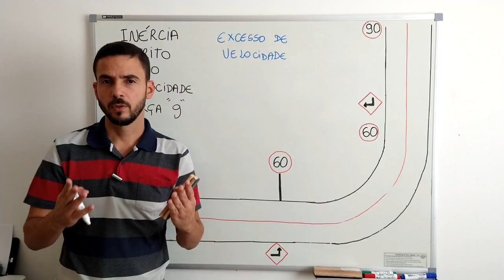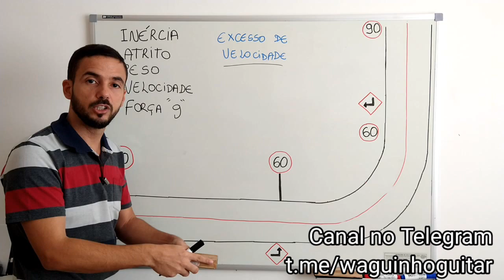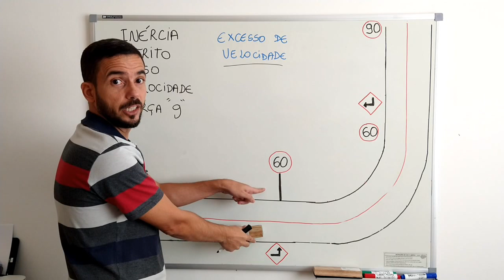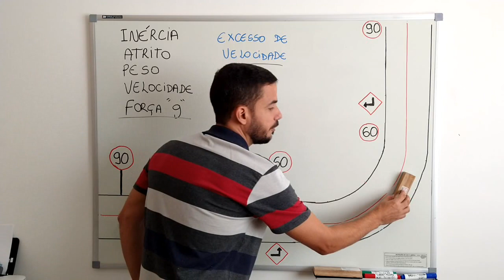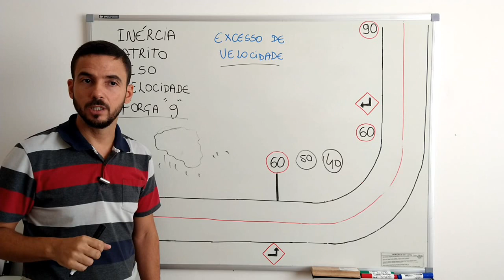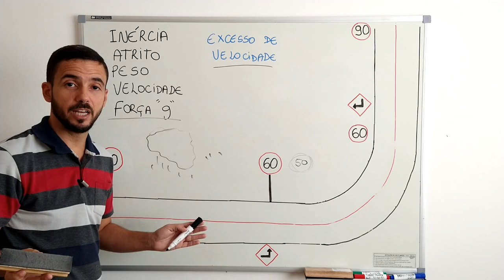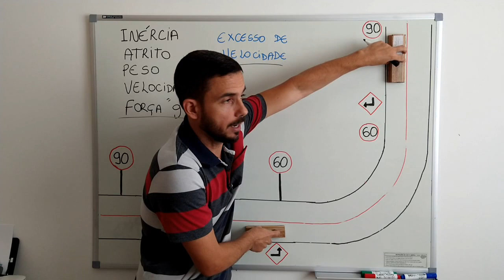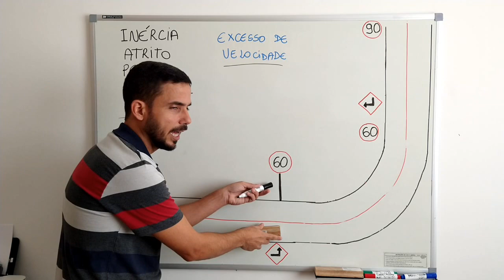COMO EVITAR TOMBAMENTO DE ÔNIBUS, CAMINHÕES E CARRETAS EM CURVAS ?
Quer ter acesso a um conteúdo de treinamento somente usado por grandes empresas de ônibus rodoviários?

Você sabe como evitar tombamentos em curvas em veículos pesados?
Nesse vídeo vou te ensinar, de maneira didática, qual é maneira correta de se entrar em curvas evitando assim o risco de tombamento, tanto no caminhão, quanto no ônibus e até em carros de passeio.

Não deixe de assistir a esses vídeos abaixo que falam sobre distância de seguimento, conhecimento de vias e dos 5 elementos da direção preventiva: